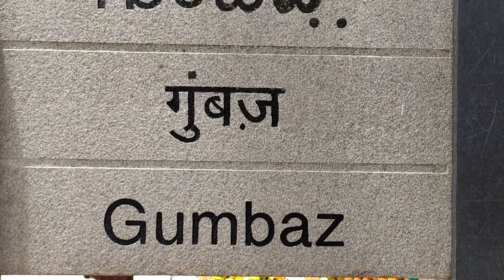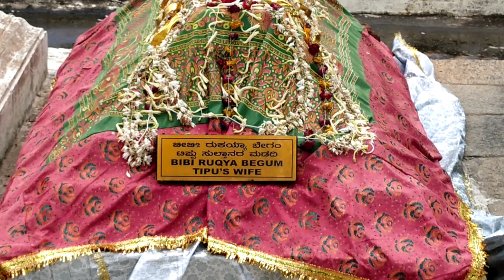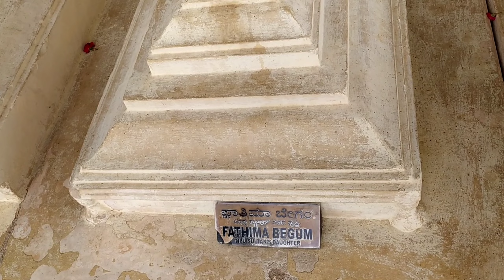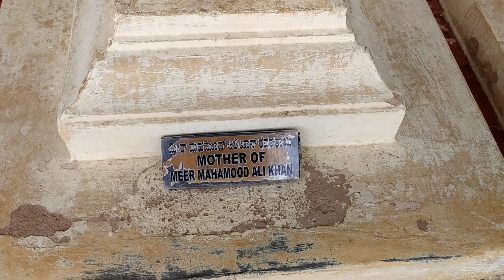Ziyarat| Tippusultan Maqbara| Mysore സിയാറത്ത് | ടിപ്പുസുൽത്താൻ മഖ്ബറ | മൈസൂർ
This travelogue video contains ziyarat of Tippusultan makbara in Sreerangapattanam Mysore
Al-Rushdiya Vlogs
Video Link: